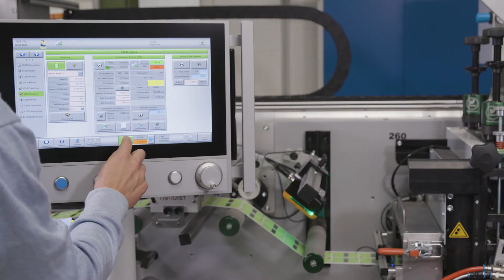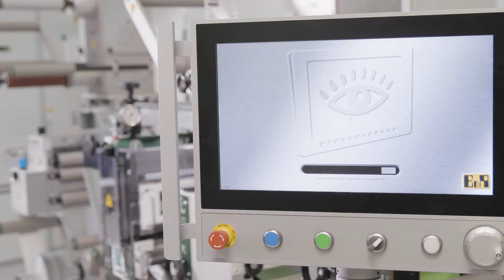Automated by B&R - Spilker | VISION SOLUTIONS [audio: DE, sub: EN, DE, PL]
Spilker, Maschinenbauer für maßgeschneiderte Converting-Maschinen und Stanzeinheiten, bietet seinen Kunden mit dem Smart Vision System von B&R eine kostengünstige und voll-integrative Kameralösung für bestehende und neue Produktionsmaschinen. Messdaten werden direkt und in Echtzeit ermittelt und zur Datenerfassung sowie zur Korrektur einzelner Prozesse genutzt. Damit werden sowohl Dokumentationspflichten als auch die hohe Qualität von Produkten sichergestellt. Da die Bildverarbeitung vollständig im Sensor stattfindet, müssen keine Schnittstellen programmiert werden. Das macht die Vision-Lösung nicht nur leistungsfähig, sondern ist mit der Entwicklungsumgebung Automation Studio auch schnell und einfach umzusetzen.